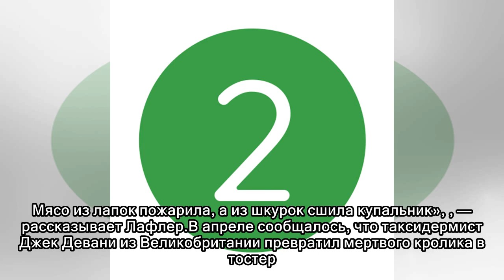Американка сделала бикини из мертвых лягушек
Американка Фабиана Лафлер (Fabiana LaFleur) сшила бикини из шкурок лягушек, которых она поймала и съела. Об этом сообщает сайт Cult of Weird.Девушка утверждает, что научилась этому у отца, который был...